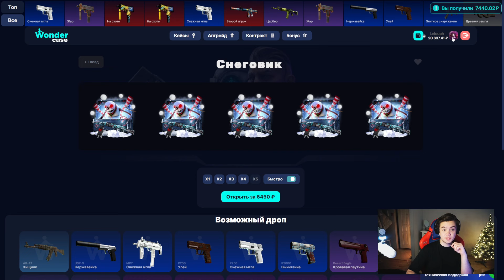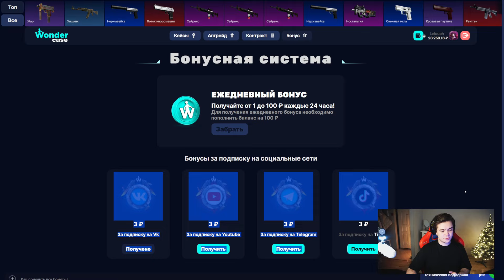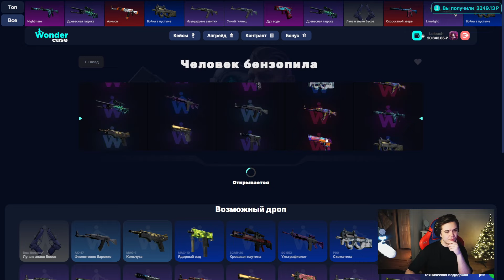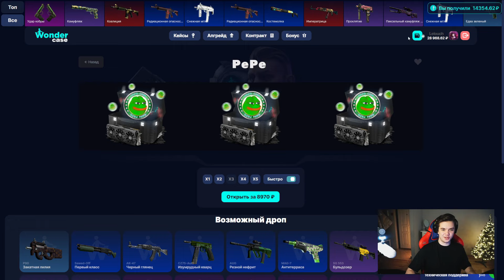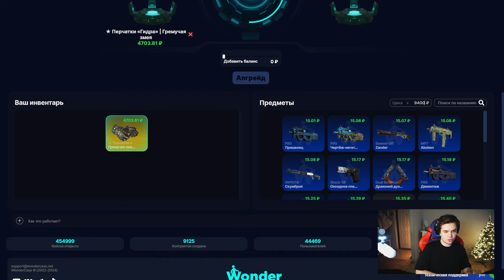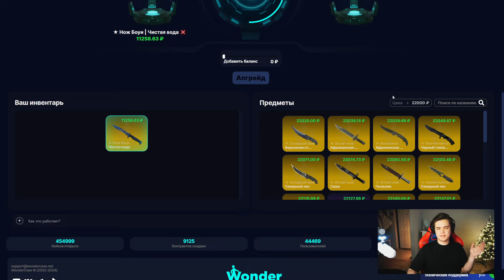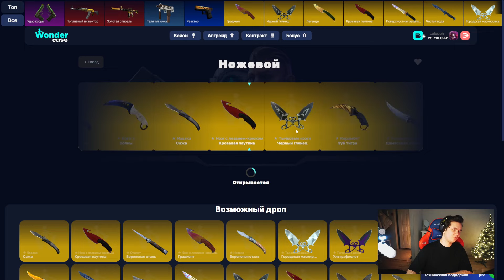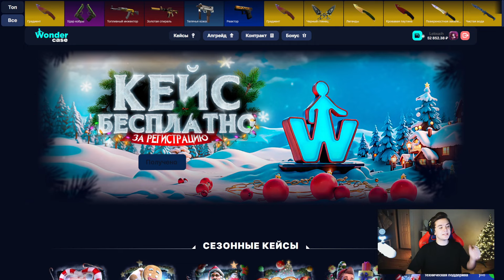ПОДНЯЛ В ЭТОМ КЕЙСЕ 52 000 РУБЛЕЙ НА WONDERCASE! 1000% ОКУПАЕМОСТЬ!